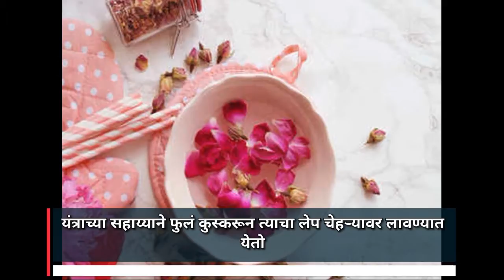सौंदर्य खुलवण्यासाठी करा 'फ्लावर फेशियल'